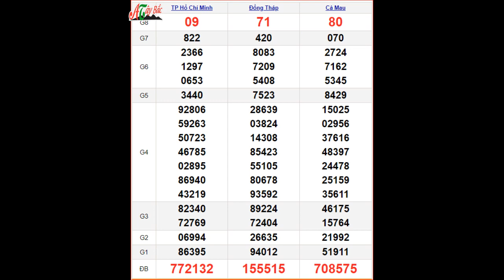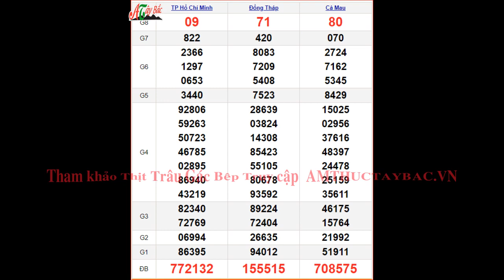KQXSMN 30/1 - XSMN 30/1 thứ 2 - SXMN 30/1 - Kết quả xổ số miền Nam ngày 30 tháng 1 năm 2023